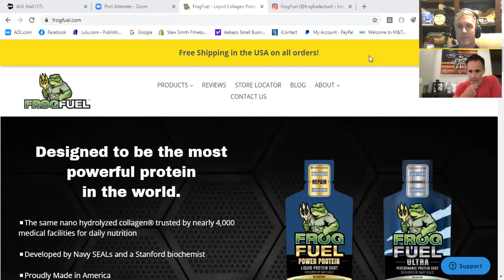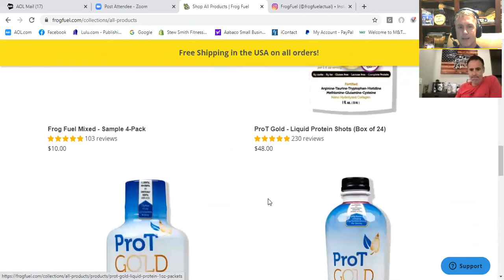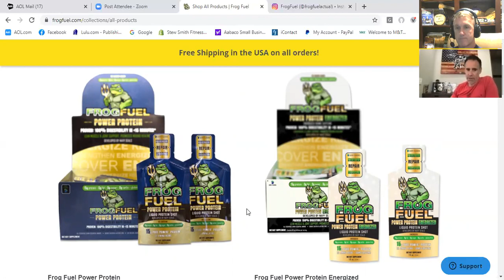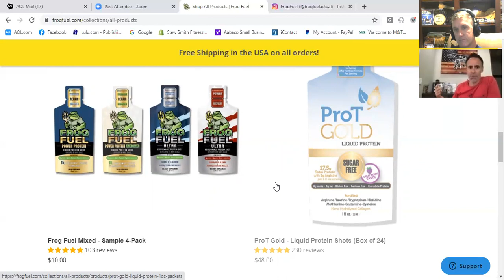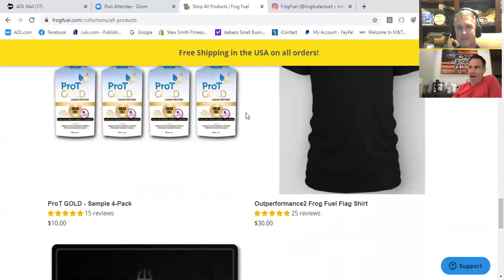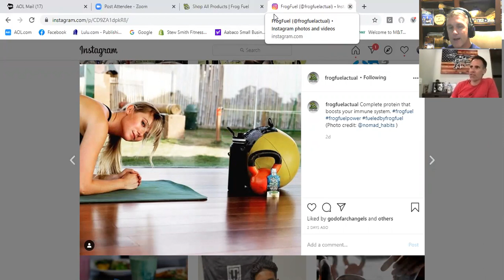To, Through, and After with Navy SEAL / Contractor Jeff Byers of Frog Fuel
Join Stew Smith as he journeys into the life of former Navy SEAL and Government Contractor Jeff Byers and co-founder of FrogFuel

Jeff went to BUDs at 19 years old did two deployments with SEAL Team ONE, then made the transition into the intelligence community as an operator with over 50 deployments in 18 years!  Now, he and fellow frogmen own the company called Frog Fuel which is a nano hydrolyzed collagen® based protein used by athletes, operators and even the medical community to assist with immune system function and would repair.

◻️Developed by Navy SEALs and a Stanford biochemist
◻️Proudly Made in America
◻️Super Portable. Ready-to-drink, no mixing required
◻️Complete protein that boosts immune system

Check out other videos of combat swimmer stroke, workouts, and other spec ops related To, Through, and Afters at the podcast link at StewSmithFitness.com ) for more information about military, law enforcement, special ops, fire fighting training programs.